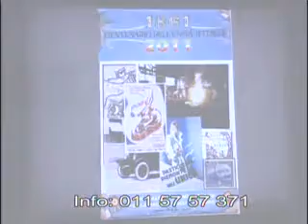2 febbraio 2011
Conferenza Torino capitale dell'industria